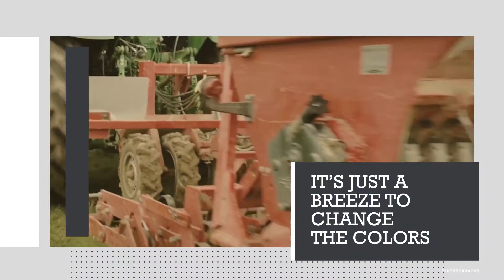Random Titles ( After Effects Project Files)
Main Features:

-   12 Unique Titles
-   11 Unique Lower thirds matching the titles.
-   Color Controller
-   Easily Customizable
-   Works with After effects CS5 and up
-   Quick render times
-   Full HD
-   Neatly Organised
-   Video Tutorial
-  background video is not included.